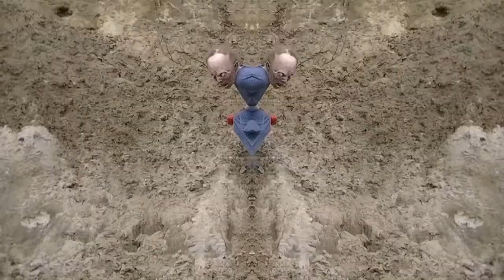Alien v. Zombie v. Alien Nr.2 by Helena Hartmann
A short film by Helena Hartmannn